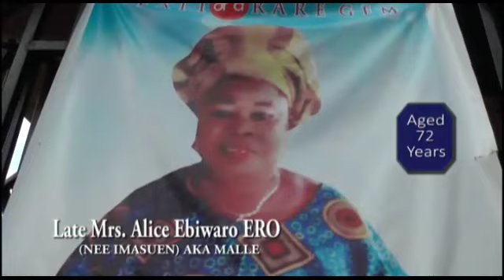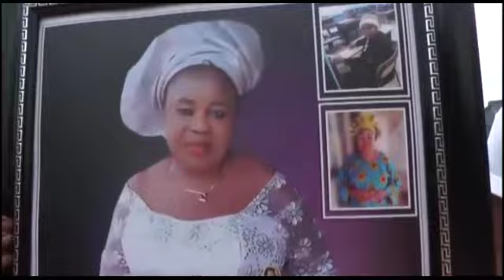Late Mrs. Ero Alice Abiwaro. Funeral